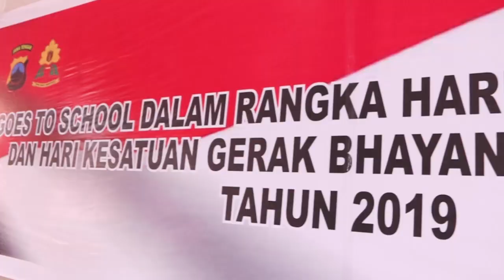Ketua Bhayangkari Daerah Jateng Berikan Sosialisasi di SMK N 7 Semarang